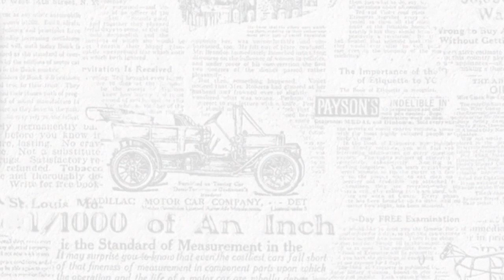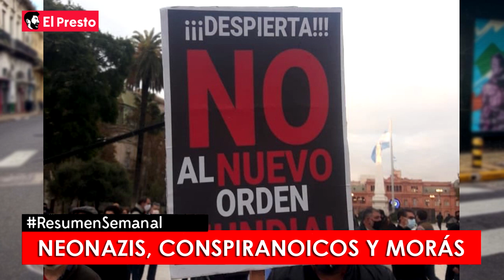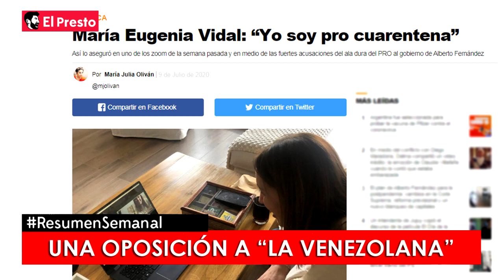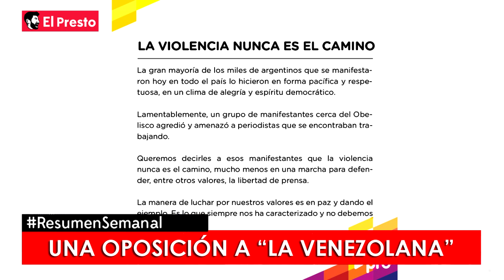Operadores, conspiranoicos y el pueblo despierto | CAMBALACHE LIBERTAD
ResumenSemanal: Cuando la crisis política se intensifica, el final se acerca y las calles son tomadas por el pueblo trabajador. Además, los conspiranoicos y los operadores que se victimizan...